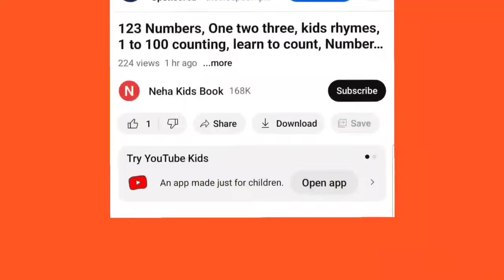A to Z alphabet,collection for writing along dotted line for toddlers, ABC song, activity for kids,9